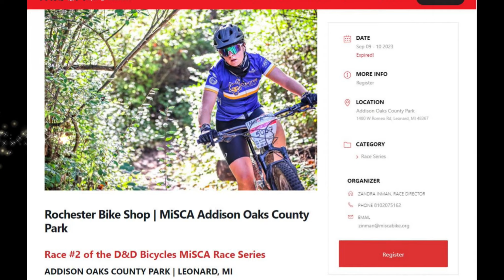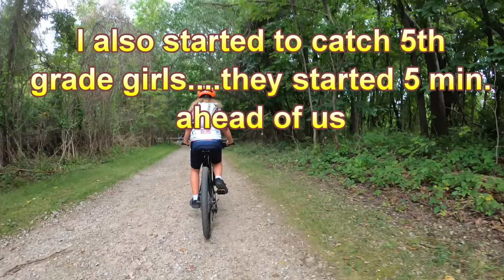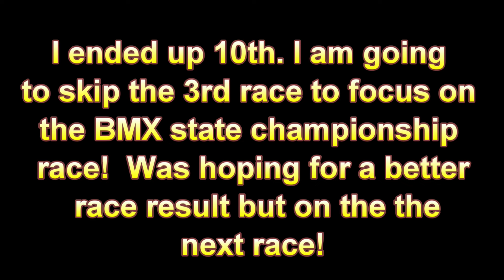2023 MISCA Race #2 at Addison Oaks with Logan!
This is the second MISCA race of the 2023 season.  The race is at the Addison  oaks in Oakland County Michigan!  I race on the RARA Raptor mountain bike team in class 4th grade boys.